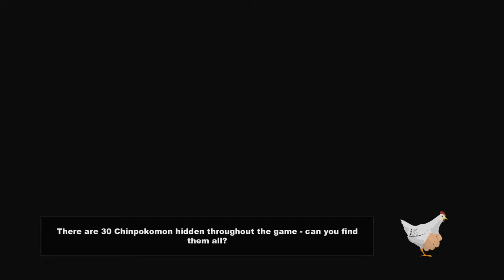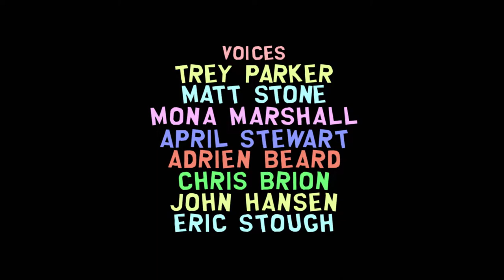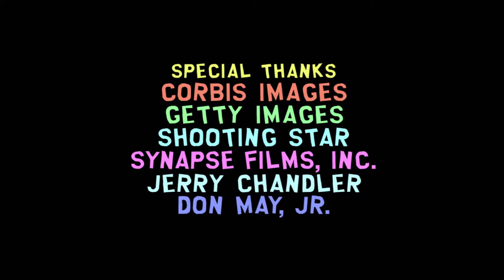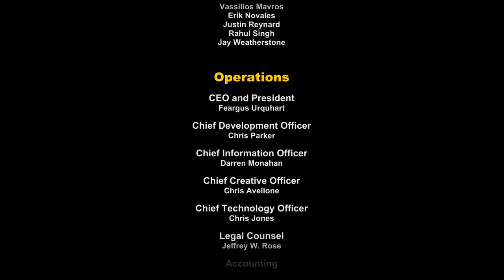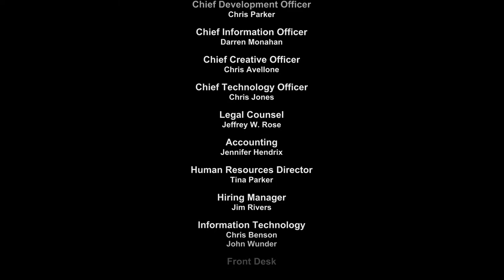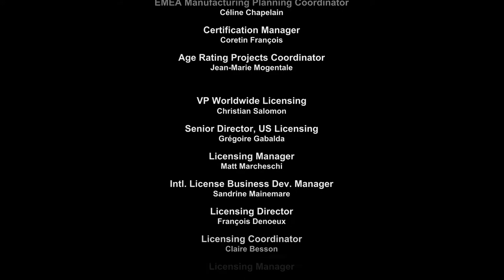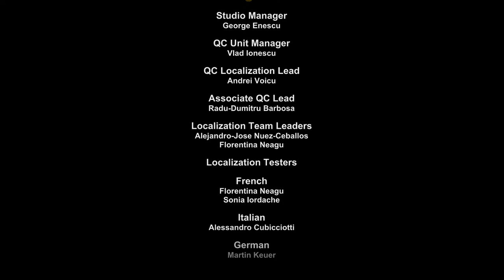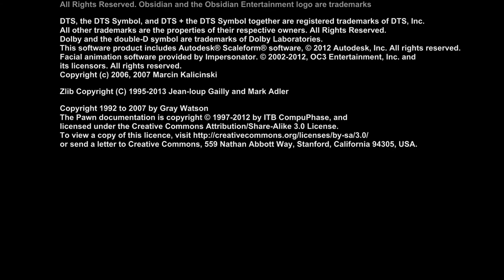South Park The Stick of Truth || Gameplay #10